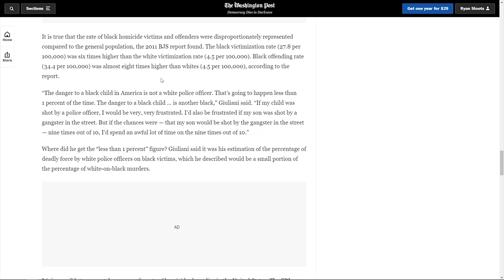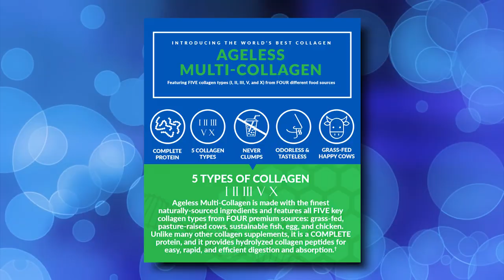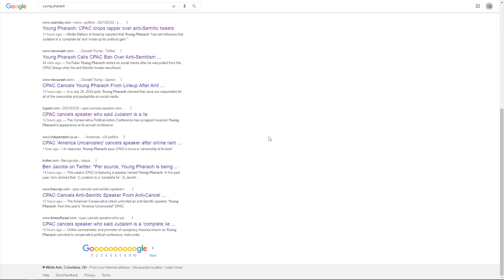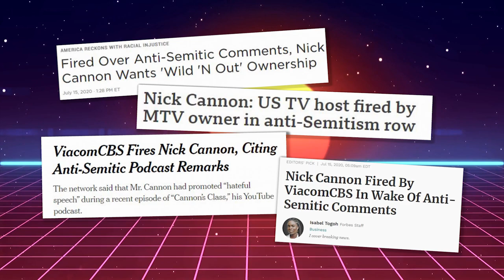CPAC Cancels Rapper Who Said White People Are 'Soulless Animals'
➡️ Sources:

Young Pharaoh Calls CPAC Ban Over Anti-Semitism 'Censorship at its Best'

Giuliani’s claim that 93 percent of black murder victims are killed by other blacks